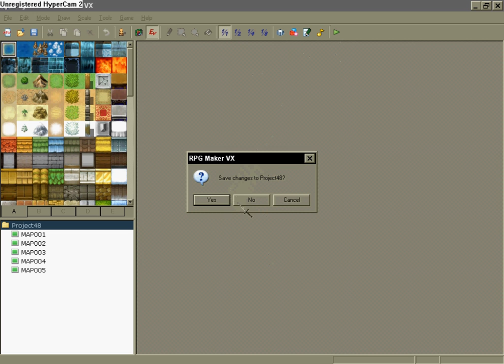First little show of my intro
First little show of my intro on rpgmaker vx! my